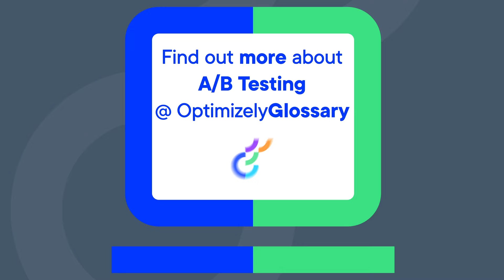Teaser: What is A/B Testing?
To learn more about A/B Testing and see some real-life examples, read our glossary blog